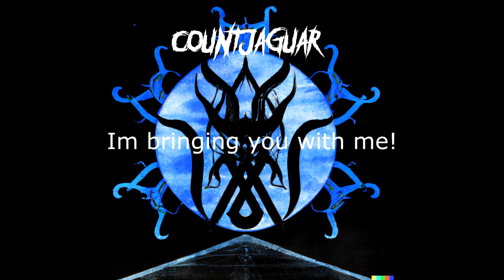CountJaguar / Obsidian Underworld